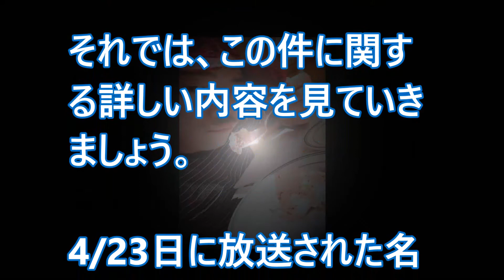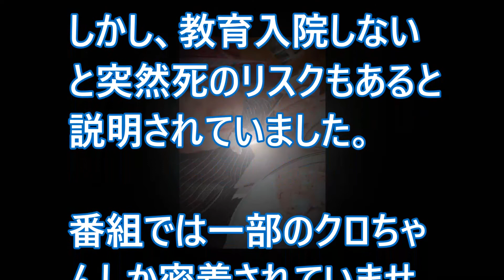嘘つきクロちゃんに言い渡された驚きの余命宣告とは！名医のTHE太鼓判にて医師も警鐘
【関連動画】
「もう嘘はつかない」クロちゃんが教育入院!! しかし…!? 4/23(月)『名医のTHE太鼓判!』春の芸能人余命宣告SP【TBS】

クロちゃん：教育入院で改心？　「やっと分かった」と涙…　美人医師も「あきらめたくない！」

クロちゃんを超える”不健康キング”がヤバイ！ TBSの番組で衝撃の余命を宣告された人物とは？【ザ・芸能界】